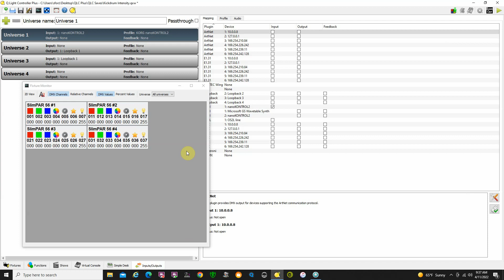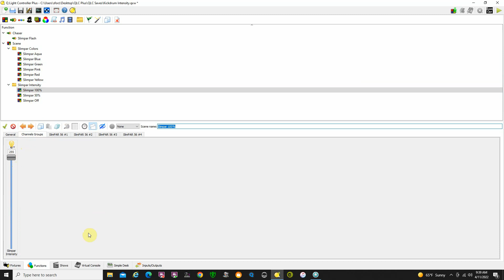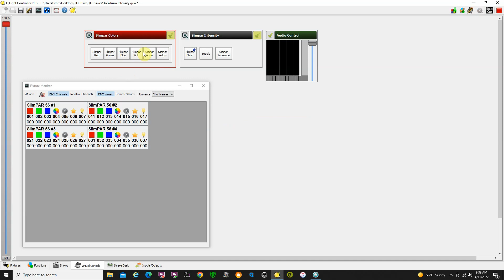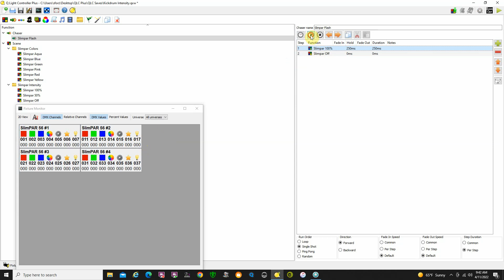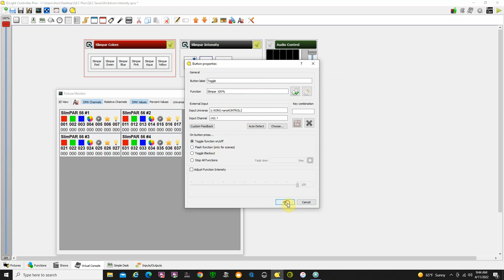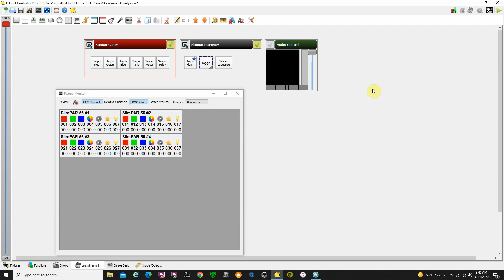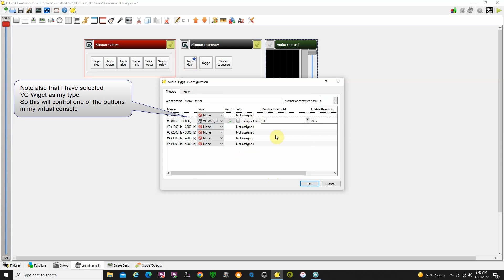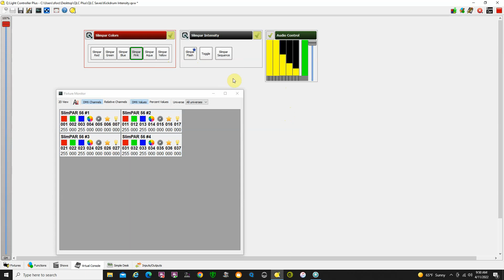Kickdrum Lights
In this video I discuss how to use a kick drum to control lights in a performance.

This series of videos was created to help community theater groups. It is an introduction and series of tutorials using QLC+, a lighting program that can replace a traditional light board and is a great alternative to community theater groups due to its attractive cost.

This is fabulous software developed by Massimo Callegari and other contributors.